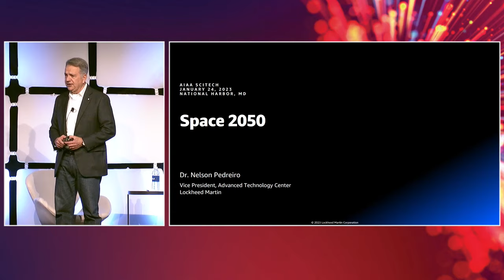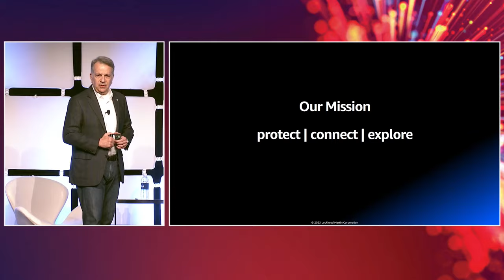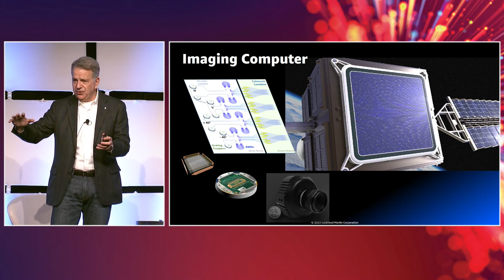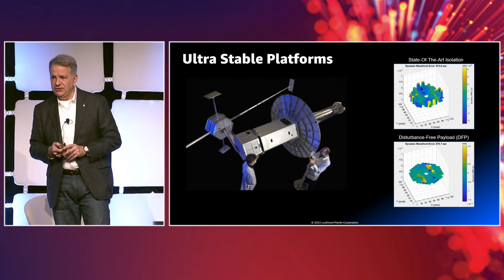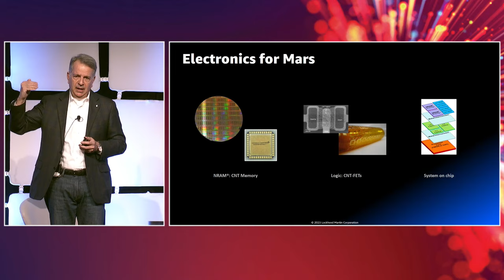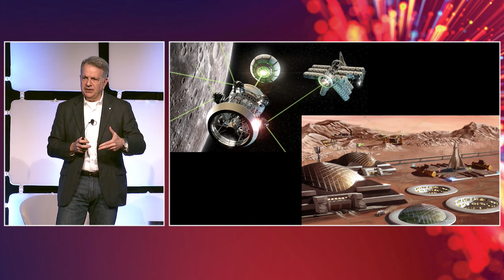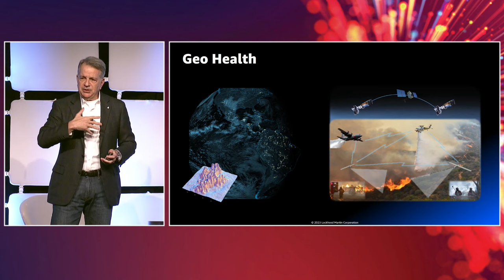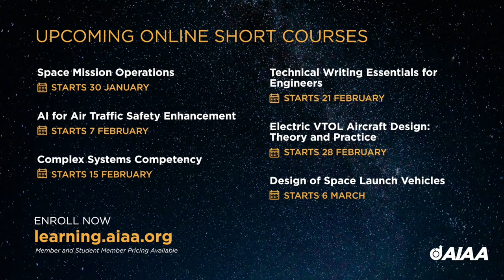Space 2050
What will the future of space look like in 2050? What technologies will be required to enable future capabilities in space and how close are we to creating them? The leader of Lockheed Martin’s space innovation labs shares a vision for the future of space and showcases key technologies they are developing to expand space missions and humanity beyond our home world.